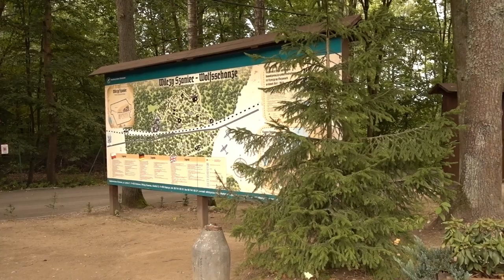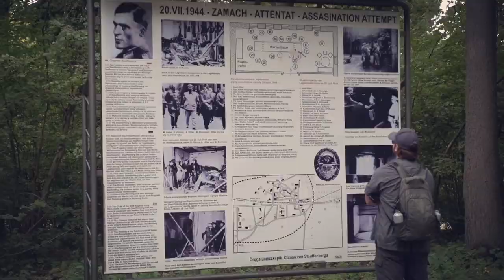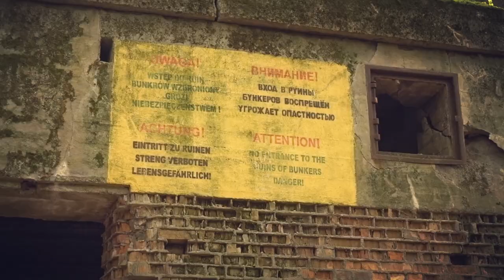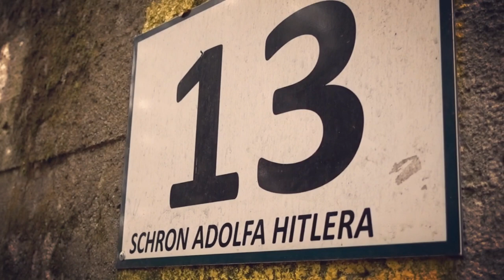The Wolf's Lair | Inside Hitler's Former Headquarters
Are you interested in visiting? Make sure to check out our guide
HOW TO GET TO WOLF’S LAIR | EVERYTHING YOU NEED TO KNOW | WOLFSSCHANZE TRAVEL GUIDE